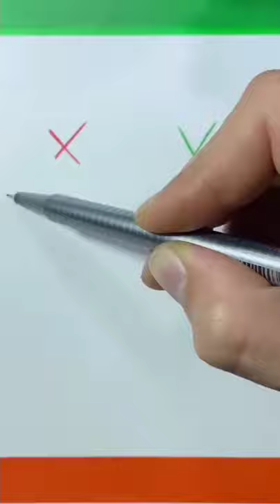Simple And Easy Dress Drawing @Mihir Arts